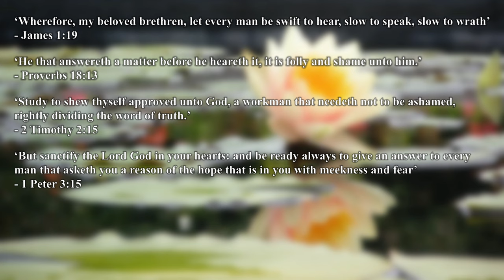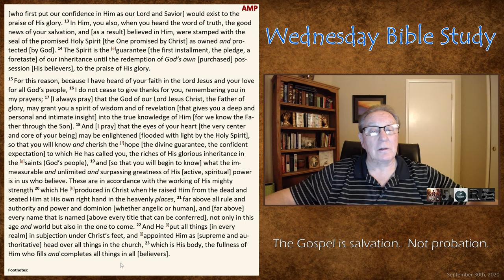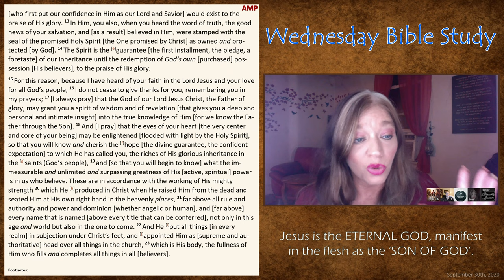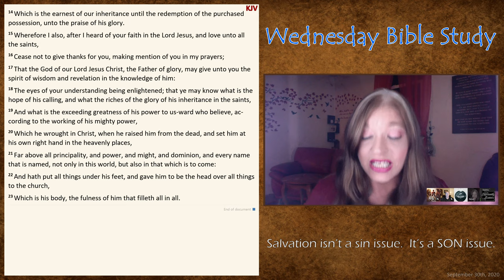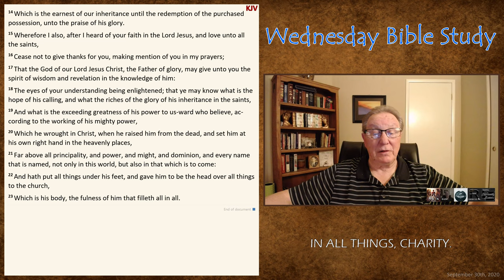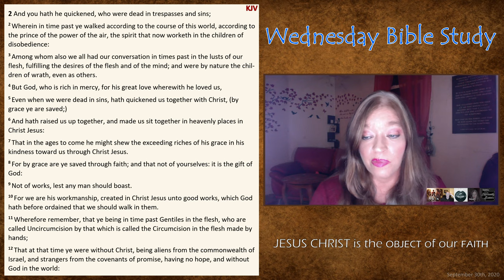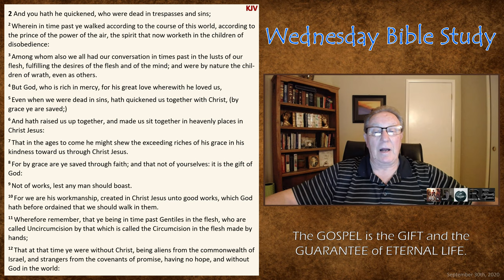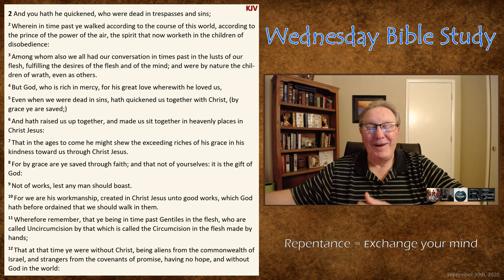Wednesday Bible Study - Ephesians 1:18-2:2 (Best Quality)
Tonight's study begins at Ephesians 1:18 and ends with Ephesians 2:2.

On Wednesdays, sister Renee and brothers Luke and Cripps study Scripture together verse-by-verse and make use of a few different Bible versions (KJV, AMPC, NABRE, and NET) to get a fuller understanding.